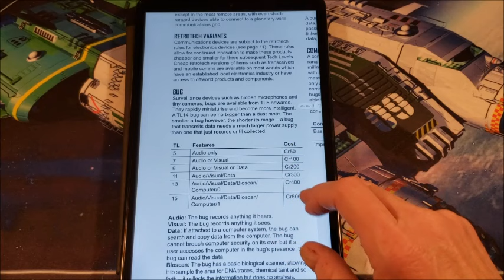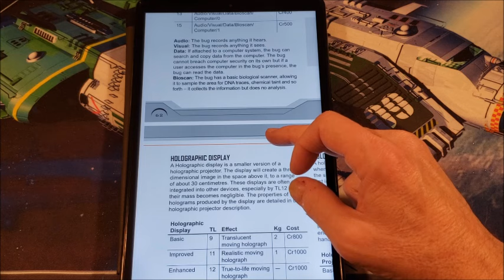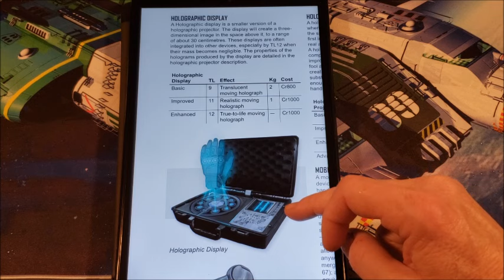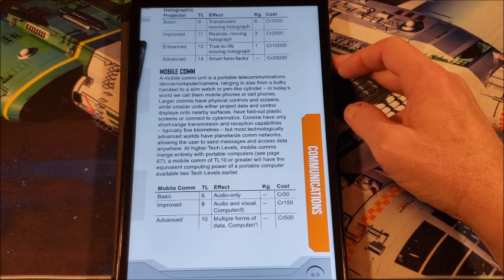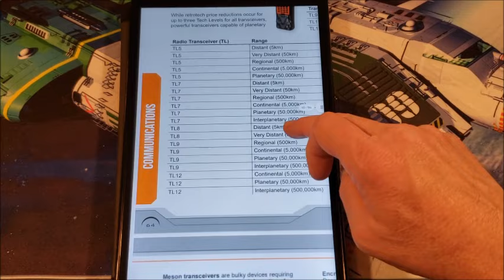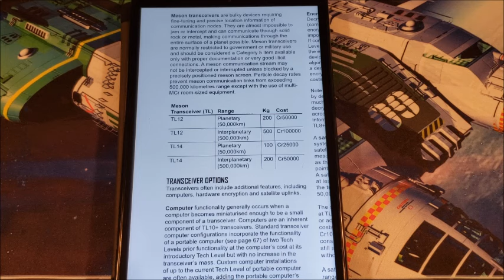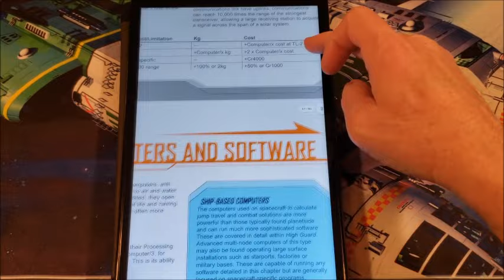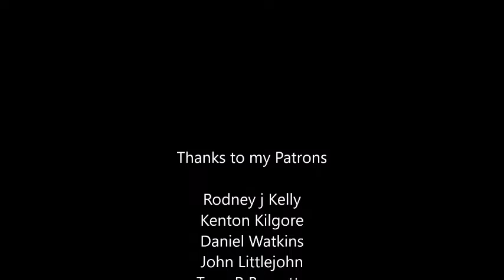Traveller Campaign Tips #40: Personal Communications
Communication is very important